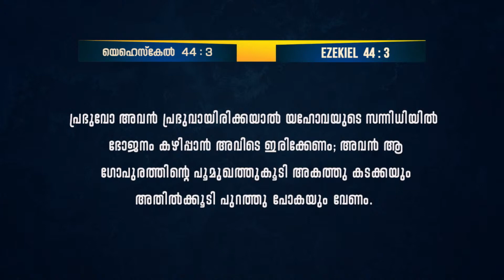വാതിലുകളേ, നിങ്ങളുടെ തലകളെ ഉയർത്തുവിൻ | Pr. Stanly Joseph | 7 ദിവസത്തെ ഉപവാസ പ്രാർത്ഥന